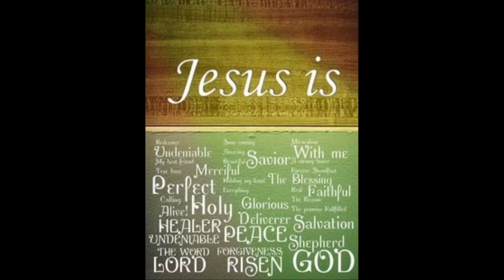"NO-ONE"🎎 GREATER👌THEN "U"JESUS✝️!!!!! 'MARVELOUS' - CAR'S 🏎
SAMAYA FAMILY sharing FAVORITES